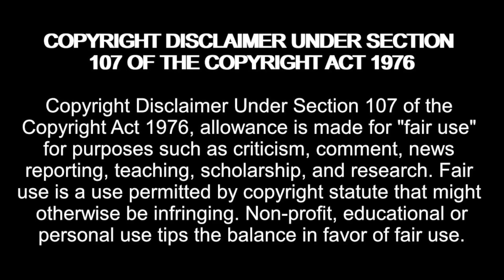Jen defends Rishi CHEATING because he doesn't understand English! 90 Day Fiance: The Other Way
Amazon Wishlist:

madziemedia